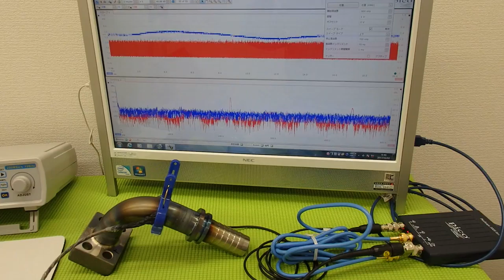超音波プローブの発振制御による表面検査技術 Supersonic wave